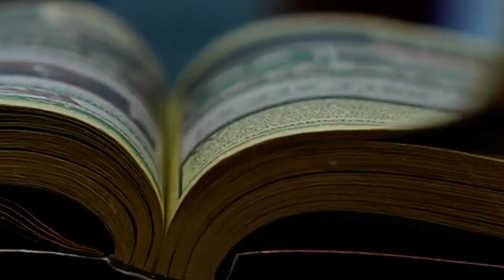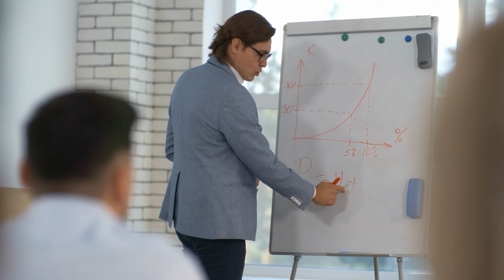Failing Forward | Prison Guard To Real Estate Investor - Damon's Story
Investment advisory services offered by Integrity Financial Planning, Inc. A Registered Investment Advisor. CRD#I 164481
Integrity Financial Planning, Inc. is not licensed in all 50 states, to find out if Integrity Financial Planning Inc. Is licensed in your state please call .
Annuity guarantees rely solely on the financial strength and claims-paying ability of the issuing insurance company. By contacting us you may be provided with information about insurance and annuity products offered through Integrity Financial Planning Inc.,
NPN #16385772.